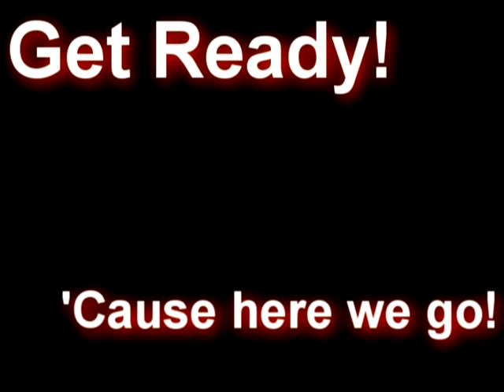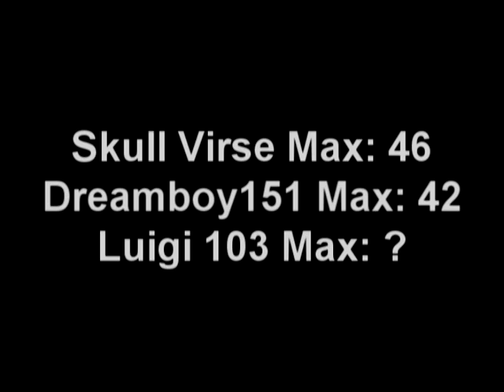LuigiTV - Skull Virse's Maxing Video (old graphics)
This isn't a very old video, but not as new as recently. This video was made before the graphical update just to point out.
This video was made by Skull Virse (good friend) and me (singing choob lol) one day when we were both bored out of our skulls[no pun intended =D]. So knowing he was a big combat skiller, we agreed to make him a maxing vid to compete with dreamboy151's. But when I tried sending him the vid to post on his channel, it was too big for any email. So we just kind of let it go and forgot about it.
Since I haven't posted a video in forever (big conflicts and obstacles with Numb sorry), I thought I'd give you guys something to look at.

Dedicate this to:
Skull Virse (who is having thoughts of quitting RS)

Song:
Indestructable
Band:
Disturbed